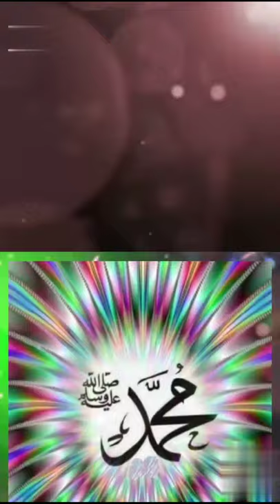islam shorts nat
Shorts Nat shareef